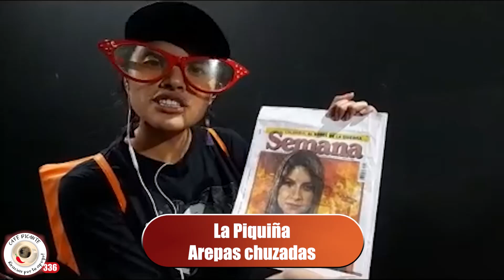La Piquiña le lleva levadura a Vicky Dávila para lo de inflar la torta contra Petro. Café Picante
APOYO ECONÓMICO

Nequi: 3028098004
Cuenta Corriente Scotiabank Colpatria # 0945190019 Antonio Morales CC.79230289